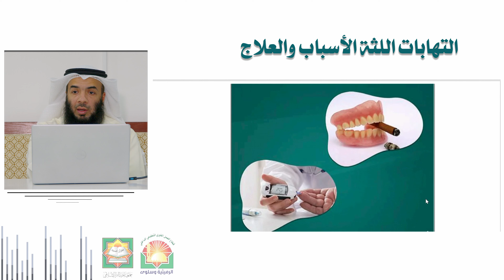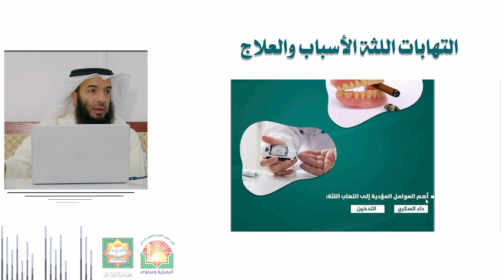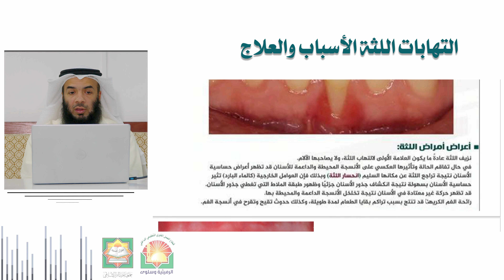أسباب التهابات اللثة I الدكتور أحمد الشراد I جمعية إحياء التراث الإسلامي ديوانية الرميثية وسلوى